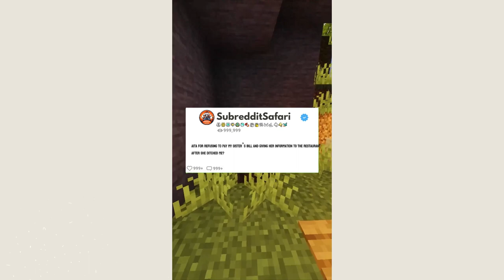AITA for Refusing to Pay My Sister’s Bill and Giving Her Information to the Restaurant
AITA for Refusing to Pay My Sister’s Bill and Giving Her Information to the Restaurant After She Ditched Me?

author: Wild-Eggplant1780

*Subreddit Safari does not own all the materials in the video but adheres to copyright laws and employs Fair-Use law appropriately.